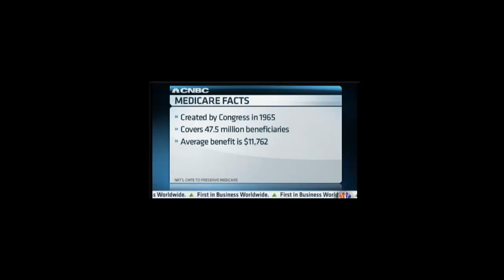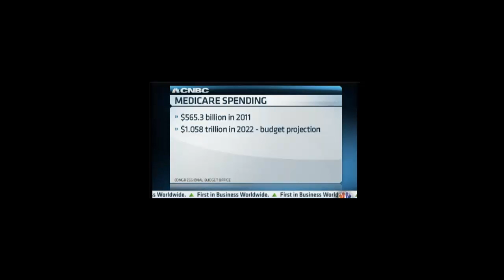CNBC Interview - Raising the Age for Medicare